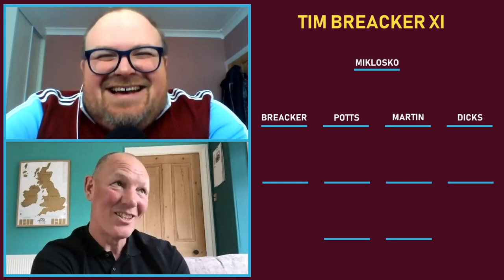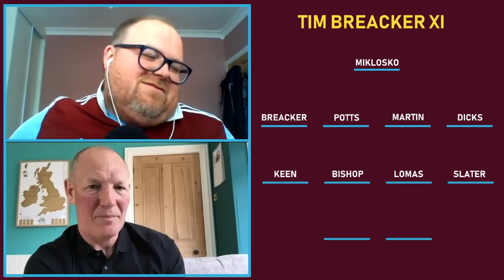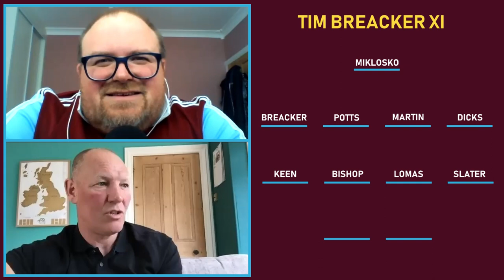My Hammers XI -Tim Breacker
In this episode, we talk to 'The Machine' West Ham legend Tim Breacker about his time playing for the club and his Hammers XI.